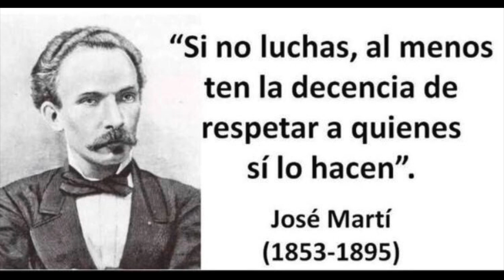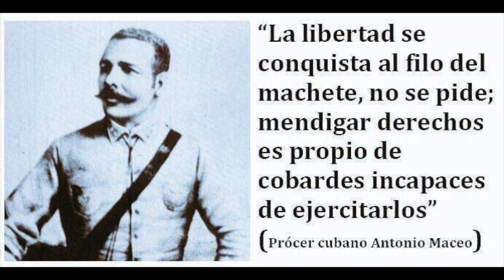🇨🇺Encapuchado (AMOR compartido CUBA)🇨🇺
Pobreza compartida CUBA